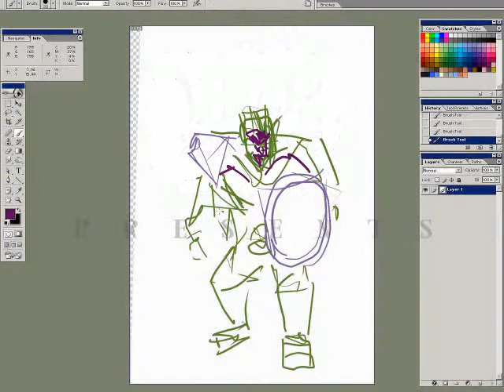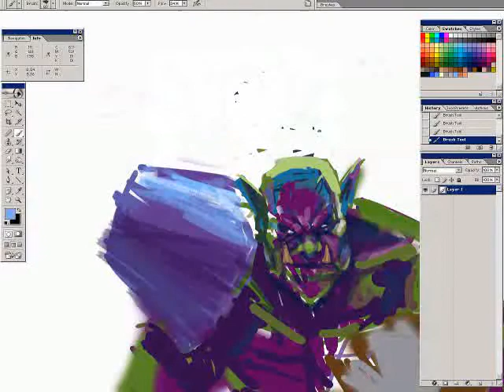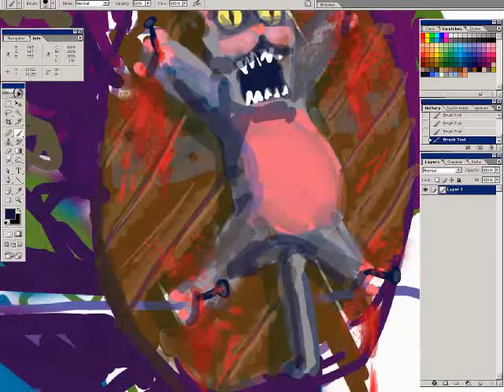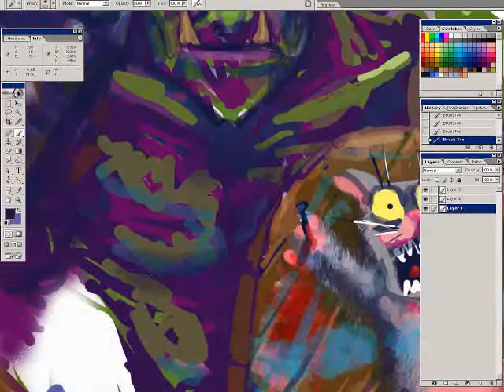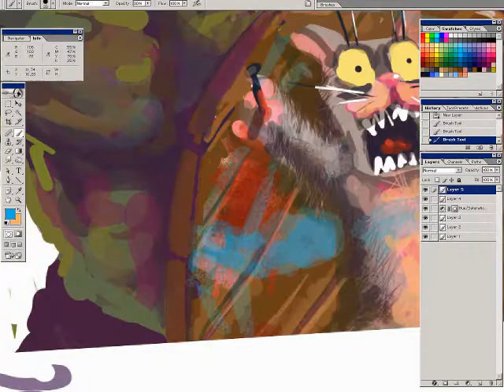orc speedart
some orc speedart but mostly some after effects practice. Music by Squarepusher - Hello Meow